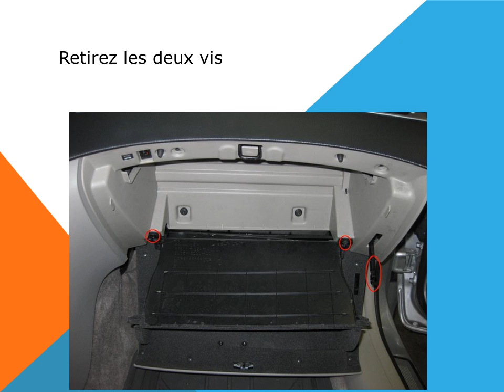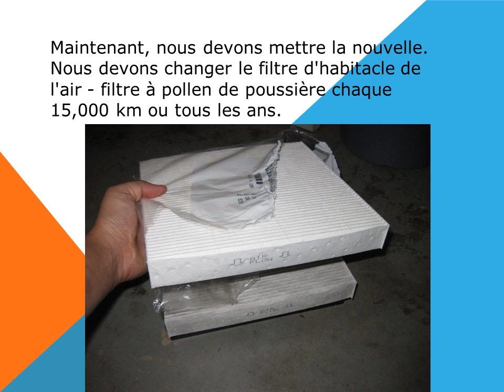Comment changer le filtre d'habitacle sur Honda Accord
Cette vidéo explique comment modifier, remplacer le filtre d'habitacle de l'air, la poussière de pollen filer, filtre à air conditionné dans une Honda Accord